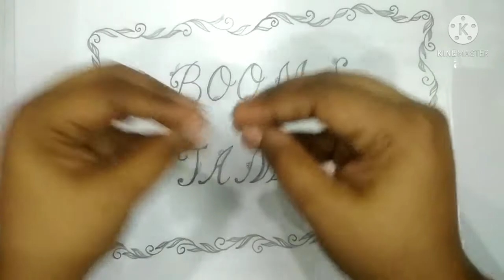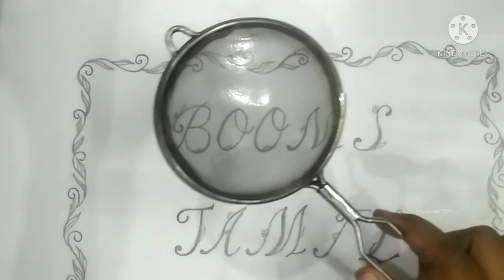போயே போச்சி / சுலபமான முறையில் டீ வடிகட்டி சுத்தம் எப்படி? How to clean tea strainer easily in Tamil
No soap no detergent easy to clean tea strainer

போயே போச்சி / சுலபமான முறையில் டீ வடிகட்டி கழுவுவது எப்படி How to clean tea strainer easily in Tamil